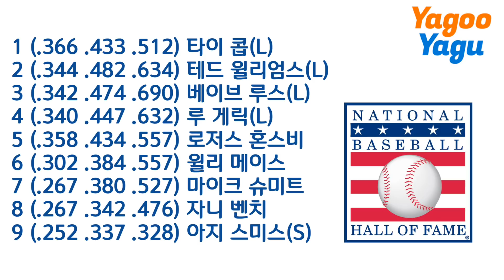명예의전당 선수로 만든 지구방위대 | 김형준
내가 만드는 명예의 전당 팀은?